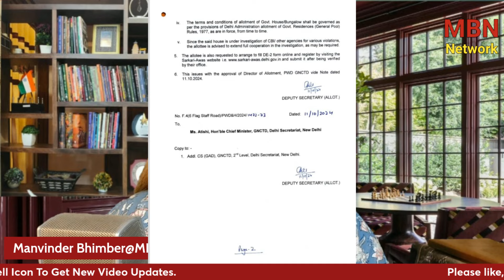Arvind Kjeriwal की हुई घोर बेइज्जती , चाबी-चाबी का खेल ख़त्म | MBNNetwork | Manvinder Bhimber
Arvind Kjeriwal की हुई घोर बेइज्जती , चाबी-चाबी का खेल ख़त्म |
Omkar Chaudhary